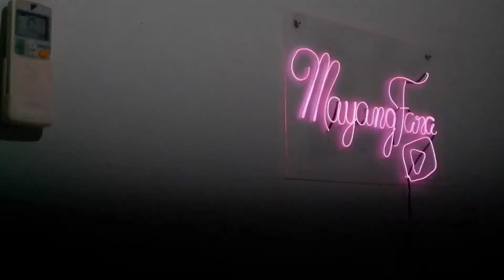A DAY IN MY LIFE DURING WFH | REVIEW JUJUR BODY CARE SCARLETT WHITENING | MY BODY CARE ROUTINE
Hi Gorgeous!

Di video ini sedikit berbeda dari biasanya karena aku mau share kegiatan aku dalam sehari selama Work From Home (WFH) hum.. sebenernya enak gak sih WFH itu? bisa lebih santai gak sih kerjanya? Ini WFH versi aku ya, kalau WFH versi kamu gimana? sharing yuk :)

Oiya di video ini juga aku share body care yang lagi aku bucinin akhir - akhir ini, sebenernya udah banyak banget sih yang review brand ini tapi kalau menurutku pribadi beneran worth to try gak ya? atau cuma sekedar viral aja? penasaran? tonton video ini sampai habis ya :)